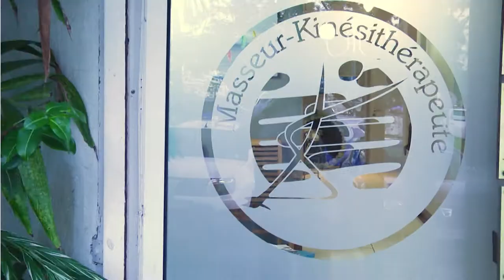Le Secret du Bien-être : Massages et drainages lymphathiques esthétiques